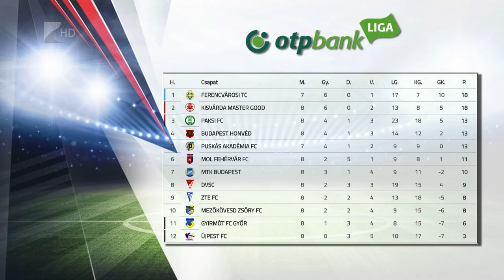Az Újpestet fogadja a Kisvárda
Hazai pályán folytatódik a bajnokság a kisvárdai futballcsapat számára.
Joao Janeiro második helyen álló együttese a kilencedik fordulóban a sereghajtó Újpestet fogadja. A mérkőzés vasárnap 14.30-kor kezdődik a Várkerti Stadionban.